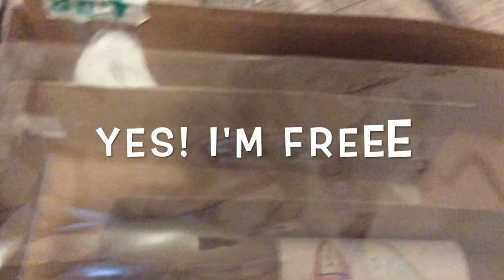Hamster Cardboard Maze | Cotton | happy hamsters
hi hope you enjoyed the video!
sorry the maze is a little bad, the plastic is so that Cotton can't climb over so easily.